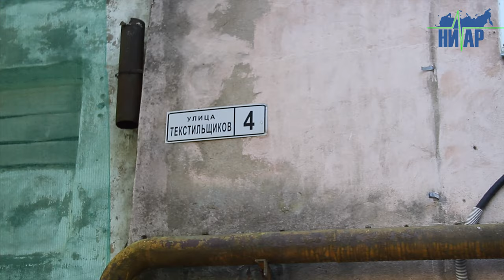Работы по благоустройству Ивангорода идут по графику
Подробнее: ivangorod.press
В Ивангороде ведутся большие работы по благоустройству города. Корреспондент Информационного агентства «НИАР» встретился с руководителем строительного направления ООО «Холдинг Евро Дом» Александром Александровичем Бабичевым, чтобы узнать на какой стадии находятся эти работы и когда они будут завершены.
Корреспондент: Александр Александрович, на какой стадии находятся сейчас работы на трёх объектах в Ивангороде?

Александр Бабичев: Все работы ведутся планово, согласно графику производства работ. Есть небольшие трудности, но эти вопросы мы решаем совместно с администрацией Ивангорода и с другими организациями, которые задействованы в данных вопросах. Сейчас на территории ул.Федюнинского д.5 и 7 работы выполнены на 75%. У нас остаётся только высадка зелёных насаждений, кустарников, травяных участков, спортплощадка и установка малых архитектурных форм. На Кингисеппском шоссе была небольшая загвоздка – это главная площадь. На этом участке работы приостанавливались на 3-4 недели. Сейчас там уже выполнены работы на 45%, но к 1 сентябрю постараемся выполнить работы на этом участке полностью и открыть проезд. Территория ул.Текстильщиков и Нарвские водопады – там небольшие вопросы по электрической части. Решение уже принято, администрация города содействовала нам в решении этого вопроса. Работы не останавливаются не на один день, для того, чтобы мы успели всё сделать в срок.

Корреспондент: Все эти три объекта, когда они будут сданы?

Александр Бабичев: Сдача этих объектов была запланирована к 1 сентябрю, а по договору – сдача 1 октября. Мы делаем всё возможное, чтобы успеть всё сделать в срок. В приоритете у нас сейчас два адреса – это ул.Федюнинского и Кингисеппское шоссе. По ул.Текстильщиков мы ещё опаздываем, так как есть несколько нерешённых вопросов.